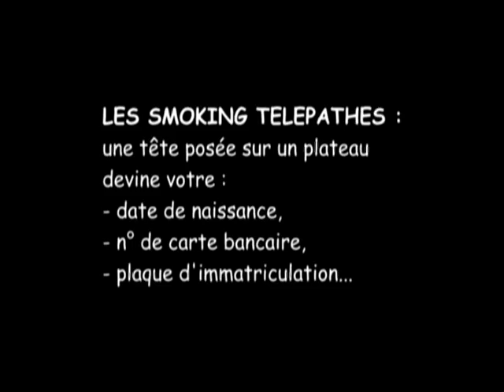Duo de magiciens comiques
Les smoking vous feront rire et vous surprendont avec leurs 3 mains et 3 jambes. Télephatie avec vos invités durant le cocktail et le diner.